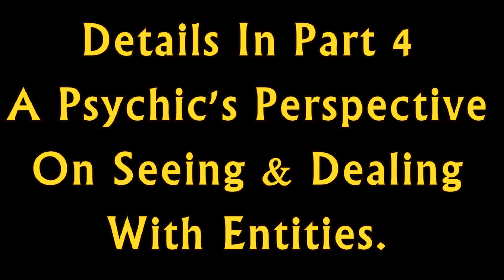When Reading YOU - How Much Does A Psychic See Exactly - re SSP (Part 4)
Welcome to part 4 of an enlightening interview with Akvile, a remarkable psychic who possesses the extraordinary ability to help individuals comprehend and navigate the perplexing realm of paranormal phenomena. In this captivating six-part series, join me as I delve deep into conversations with Akvile, exploring her unique insights into a myriad of enigmatic subjects that lie beyond the boundaries of human perception and understanding.

Akvile's profound knowledge encompasses extraterrestrial history, astral abductions, and an array of other intriguing aspects. Join us as we discuss the depths of her psychic abilities and explore how she adeptly handles encounters with entities within her clients' personal spaces.